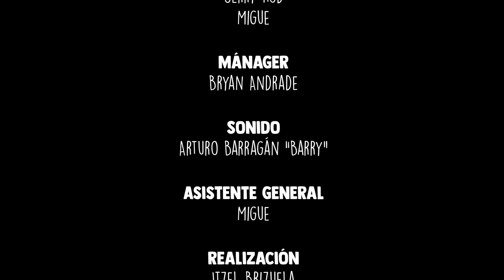Anecdotario 202 - Cambié una canica por el chiquito de mi compa FT. Banda MS